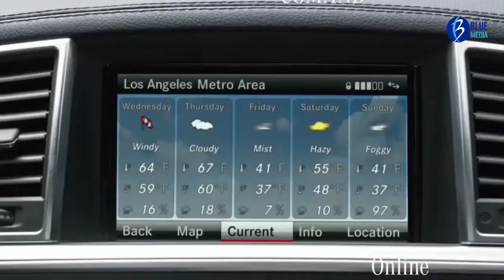ថ្ងៃ២០ មិថុនា ឆ្នាំ១៩៧៧ គឺជាថ្ងៃចាប់ផ្តើមនៃការផ្លាស់ប្តូរទៅរករបត់ប្រវត្តិសាស្រ្តនៃកម្ពុជាសម័យទំនើប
កម្មវិធីទំនើបភាវូបនីយកម្មខ្មែរ
កិច្ចសម្ភាសន៍ពិសេស ស្ដីអំពី "ថ្ងៃ២០ មិថុនា ឆ្នាំ១៩៧៧ គឺជាថ្ងៃចាប់ផ្តើមនៃការផ្លាស់ប្តូរទៅរករបត់ប្រវត្តិសាស្រ្តនៃកម្ពុជាសម័យទំនើប"និង បទយការណ៍៖ "បង្គន់អនាម័យទំនើបតាមសួនសាធារណៈ"
ផ្សាយតាមកញ្ចក់ទូរទស្សន៍ជាតិកម្ពុជា រៀងរាល់ថ្ងៃពុធ ម៉ោង ៨:០០ យប់ ផ្សាយឡើងវិញថ្ងៃព្រហស្បតិ៍ វេលាម៉ោង ១:៣០នាទីរសៀល និងថ្ងៃអង្គារម៉ោង១០ព្រឹក
Speak to us, Reach Others
Copyright : BlueMedia Cambodia
Advertise Contact Program: 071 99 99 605/ 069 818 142